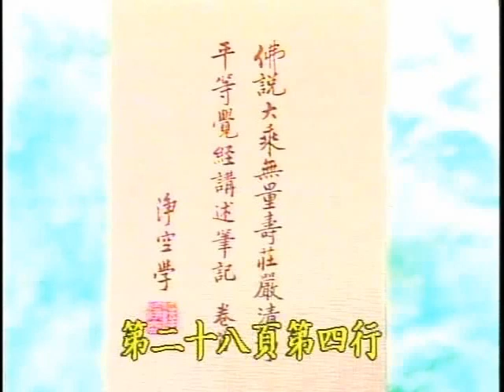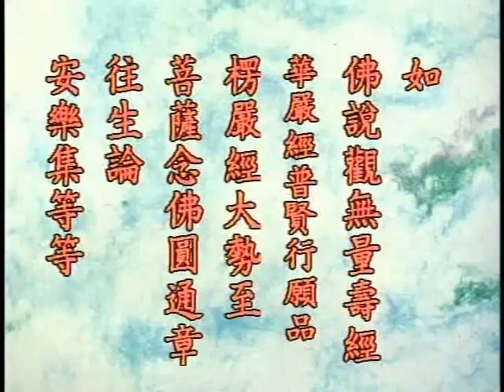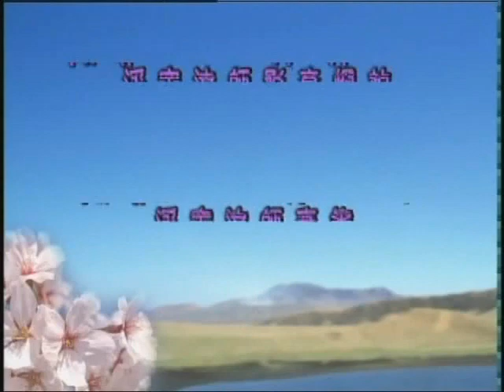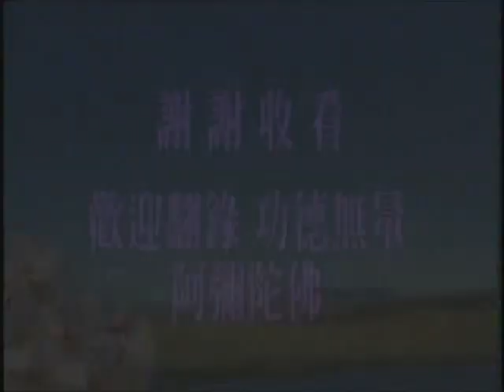無量壽經玄義 第17集 ｜淨空老和尚主講